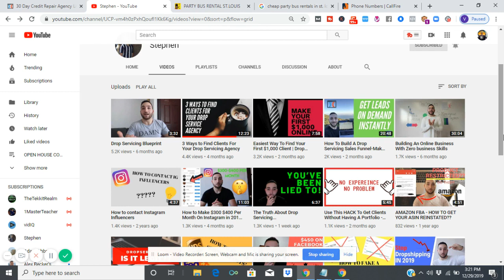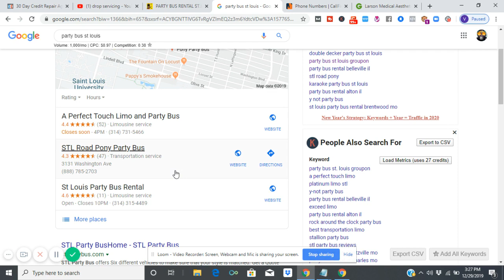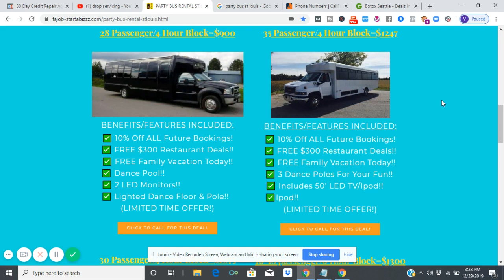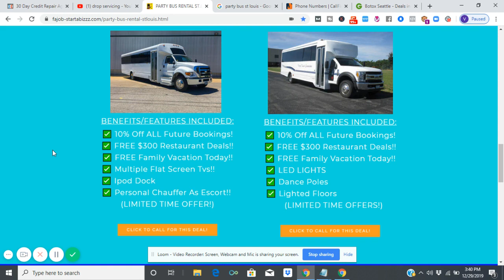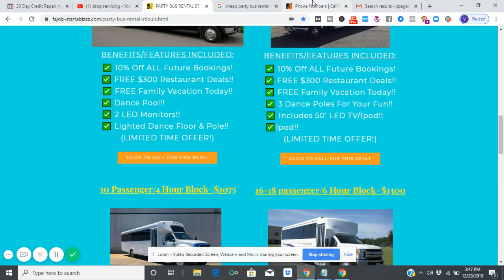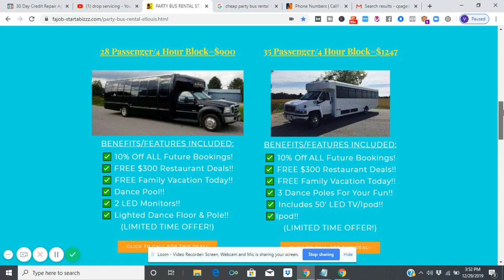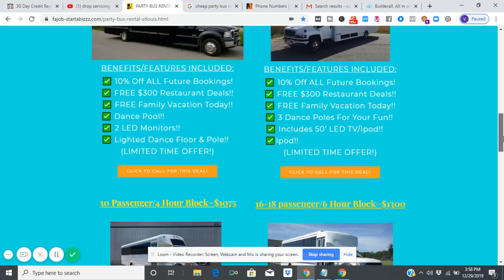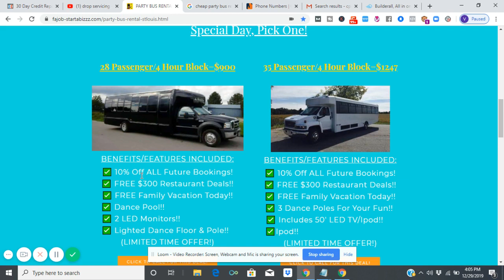TRUE Drop Servicing Blueprint REVEALED! It's NOT What You Think NEW DROPSHIPPING ALTERNATIVE